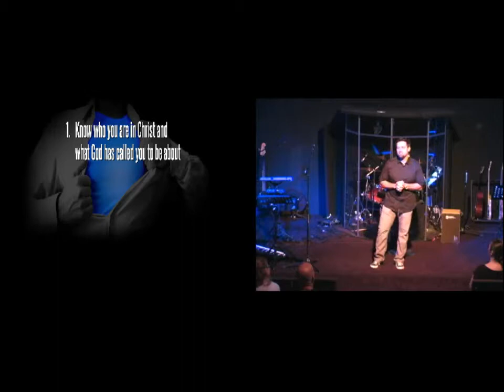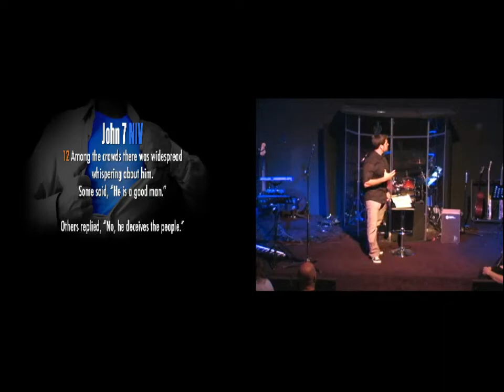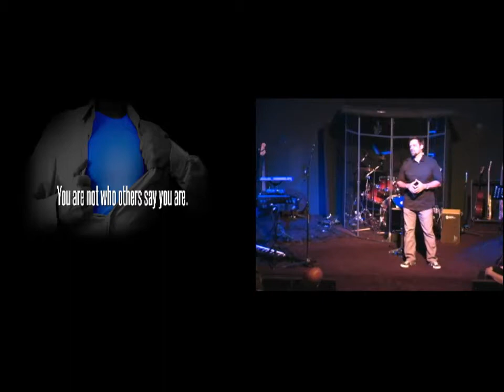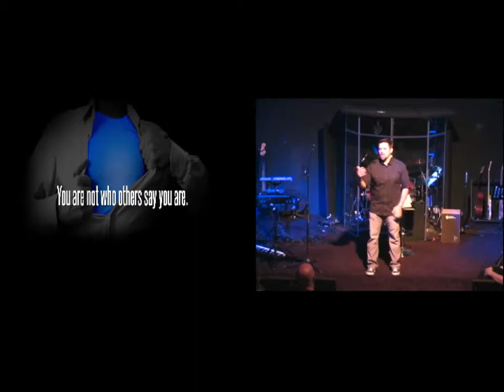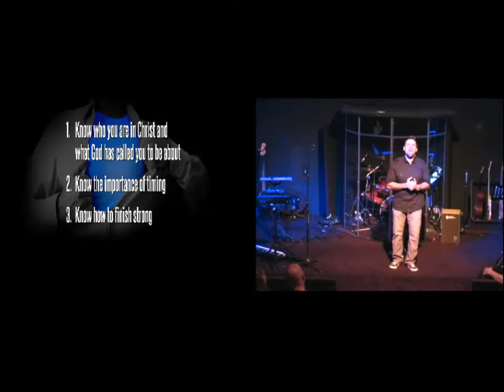Being A Higher Purpose Player